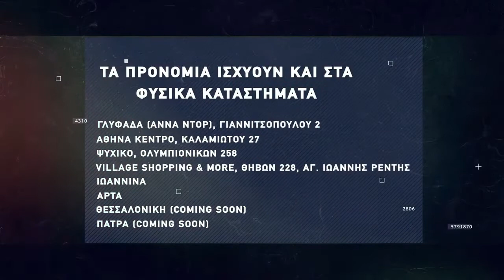Basketaki The League - Destroyed Pistons Vs Myrmidons BC (08/05/2022)